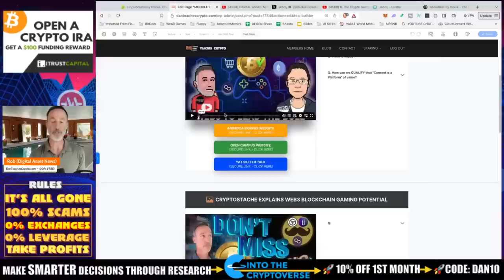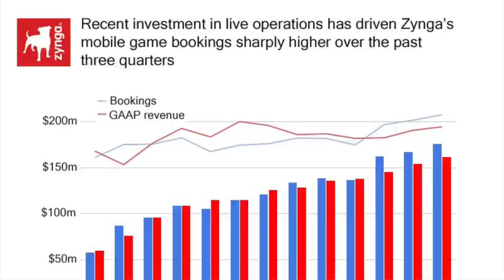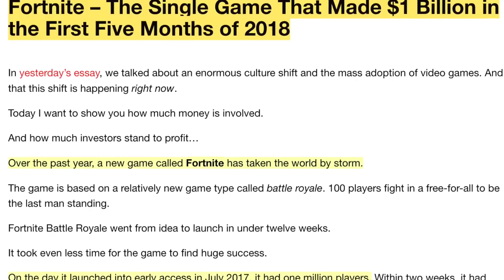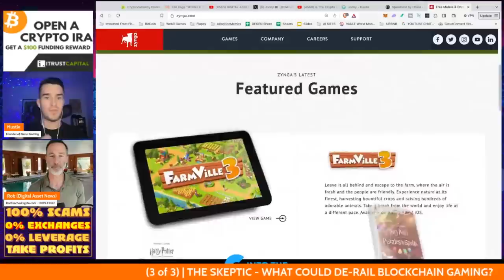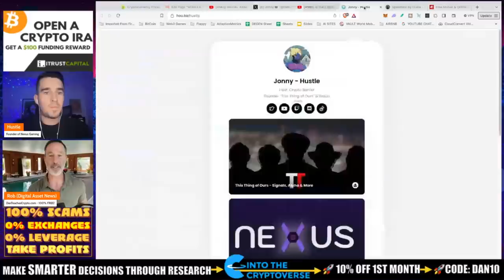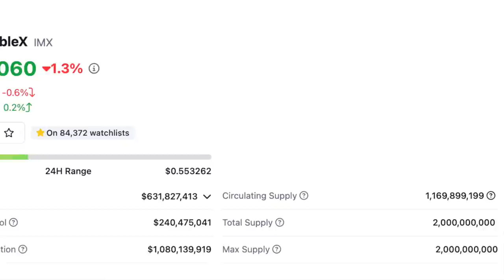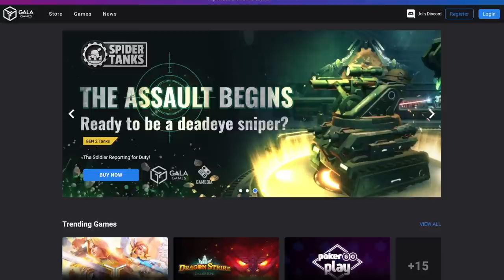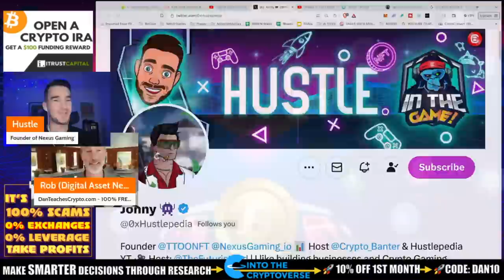TOP 5 WEB3 PROJECTS IN THE NEXT BULL RUN W/ JONNY HUSTLE.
Web3 gaming will be big but what are some of the SAFER investments to look at? In our ongoing video series for blockchain gaming we ask Jonny aka Hustle from Crypto Banter to talk about what HE is personally looking at. This interview is simply GOLD on things to look out for.

0:00 - WHO'S JONNY HUSTLE???
1:30 - 3 Q'S
2:16 - WHY IS BLOCKCHAIN GAMING GOING TO LEAD THE NEXT BULL RUN & TOP PICKS
7:20 - WHY SHOULD PEOPLE PLAY THESE WEB3 GAMES?
14:30 - WHAT COULD DE-RAIL WEB3 GAMING?

●▬▬▬▬▬▬CRYPTO ESSENTIALS▬▬▬▬▬▬▬●

●▬▬▬▬▬▬▬▬FOLLOW D.A.N.▬▬▬▬▬▬▬▬▬▬●

●▬▬▬▬▬▬▬▬STRATEGIES▬▬▬▬▬▬▬▬▬●

●▬▬▬▬▬RECOMMENDATIONS▬▬▬▬▬●